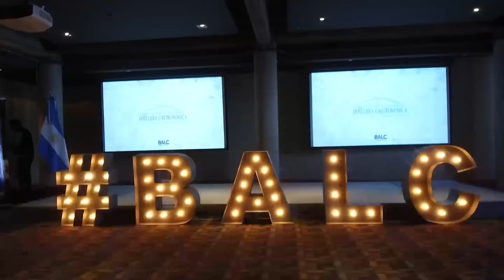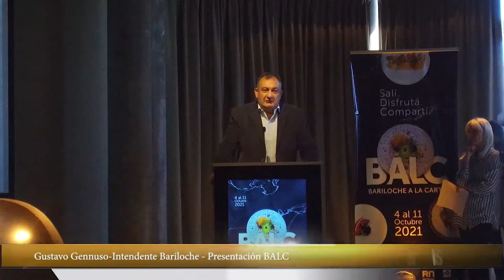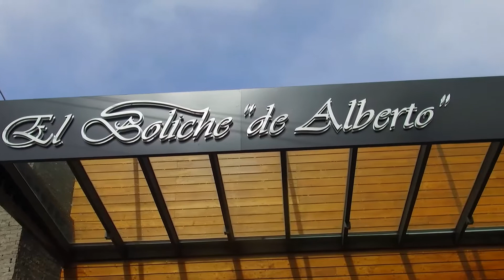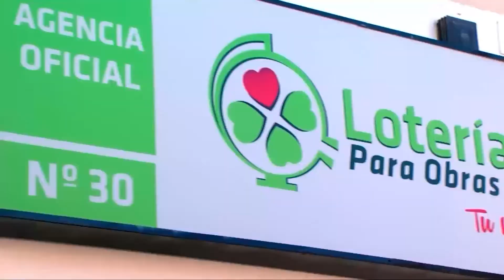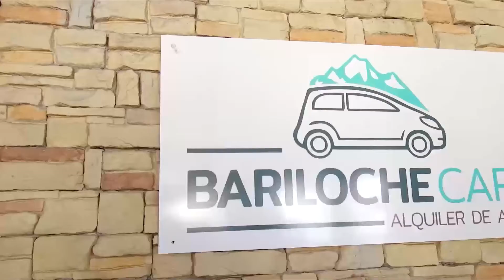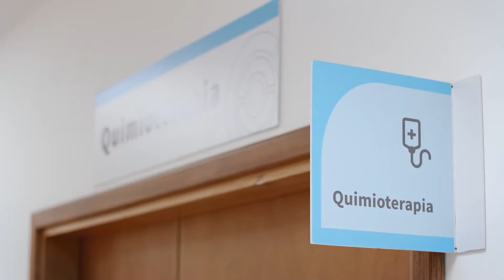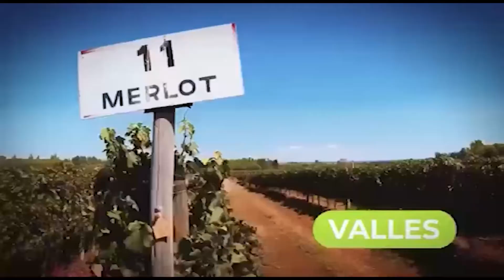S&N 29 09 2021 presenta Balc pomona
Día Mundial del Turismo - Presentación de Bariloche a la Carta y mas Pomona cocina